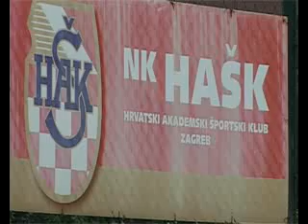HASK turnir klinci